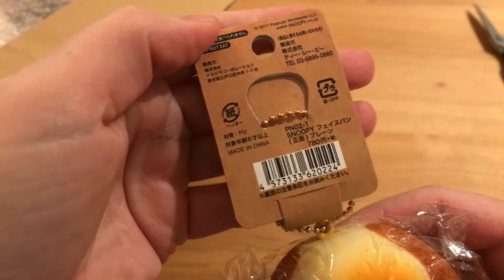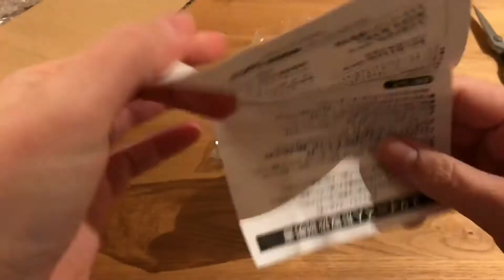Ny pakke fra Simpleeerandom 😍😍😍